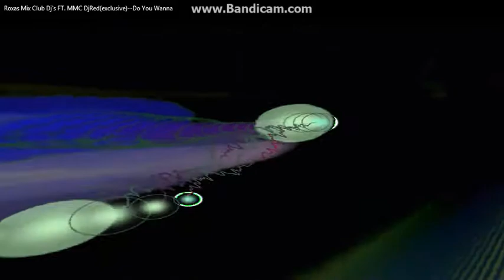DjRED Remix Powered Intensity Mobile vol 4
No Music...No Life. Feel The Beat...Feel The Energy...Feel The Power Of The REMIX